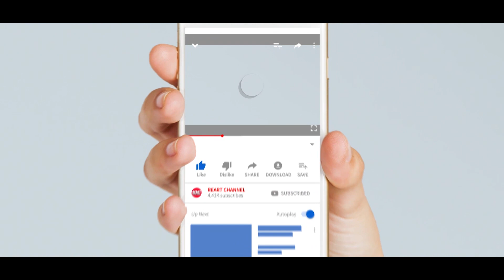Suasana HOTEL NOVOTEL MANADO | Video Drone Manado | reart channel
Di video ini, saya mau berbagi suasana Hotel Novotel tampak dari udara.

REART CHANNEL
adalah Channel mengenai Budaya Indonesia,  yang tentunya budaya Kota Manado dan lebih luasnya Budaya Sulawesi Utara
Disamping itu juga mengenai kegiatan saya dibidang videography.
Dari Pembuatan Video Prewedding, Wedding, Film Dokumenter, Video Dokumenter, Video Kebudayaan, Tutorial, Video Drone, Video Event, Video Behind The Scene.

" SEMUA TIDAK AKAN ADA YG ABADI // TAPI KAMI ADA AKAN ABADIKAN SEMUA "

gadgets :
GoPro
dji Phantom 3 Profesional
dji Mavic Pro
dji spark
dji osmo
Tascam DR-40   | sound recording